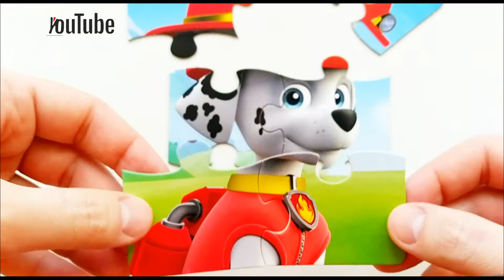Щенячий патруль - Маршал, собираем пазлы для детей Paw Patrol Маршал / Lil Bambino детский канал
Paw Patrol - Marshall. Collect puzzles for kids Paw Patrol.

Продолжаем собирать пазлы с детским каналом Lil Bambino! В этот раз собирем пазлы Щенячий патруль с одним их героев мультфильма, Маршал! Оставайтесь с нашим каналом друзья!!!

Смотрите другие наши видео про отважных щенят!!!